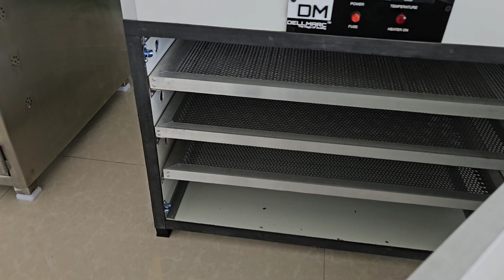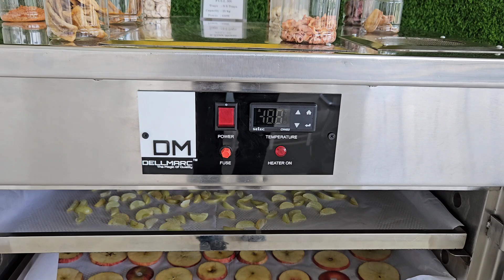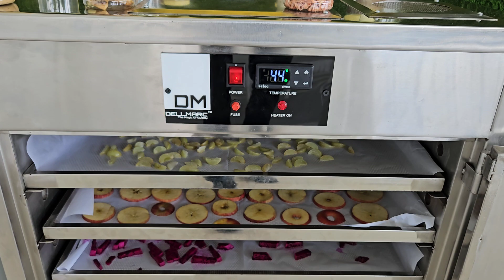फल, सब्जियां, मछली, मांस, सभी खाद्य पदार्थ डेलमार्क डिहाइड्रेटर में सूख सकते हैं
किसी भी वस्तु को आसानी से सुखाने के लिए डेलमार्क ड्रायर बहुत अच्छा है।
डेलमार्क ड्रायर्स 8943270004, 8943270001 पर कॉल करें
ग्राहक किसी भी देश से उड़ान भरेगा
गुणवत्ता सफलता दिलाती है

डेलमार्क 20 ट्रे का स्टेनलेस स्टील मल्टीपरपस ड्रायर । विवित पदार्तो को सुखाने के लिए ।
Dellmarc Multipurpose Dryer for drying of different items .
U can dry any food items